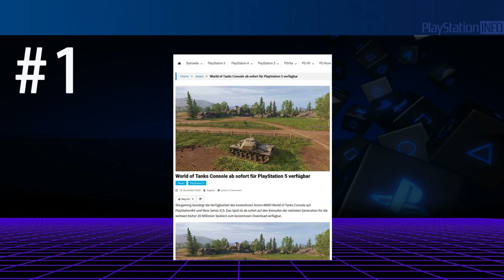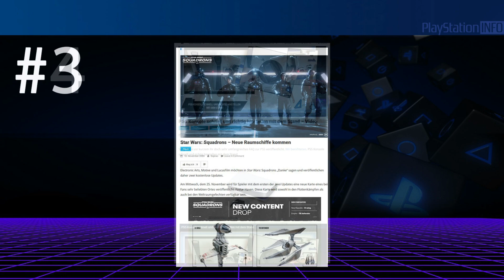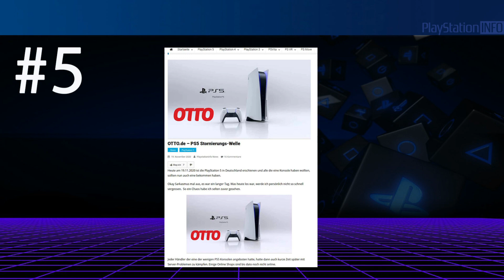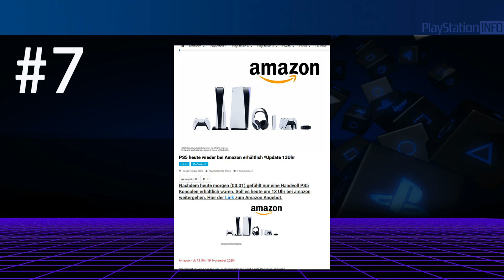PS5 Vorverkauf Chaos - WRB KW 47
💥PlayStation Info unterstützen bei der Weiterentwicklung

▼▼▼BESCHREIBUNG LESEN▼▼▼
Partner:
►►►Gaimx

Wochenrückblick 2020 KW 47.
Willkommen zum Wochenrückblick von PlayStation Info! Hier präsentieren wir euch unsere Top 7 News der Woche

1.World of Tanks Console ab sofort für PlayStation 5 verfügbar

2.Cyberpunk 2077 – Neues Konsolen Gameplay-Video veröffentlicht

3.Star Wars: Squadrons – Neue Raumschiffe kommen

4.PS5 Konsole schnell und richtig hinstellen mit dem Stand – Video

5.OTTO.de – PS5 Stornierungs-Welle

6.PlayStation 5 Unboxing & wegen dem Vorbesteller Chaos kurz noch was 👍

7.PS5 heute wieder bei Amazon erhältlich *Update 13Uhr